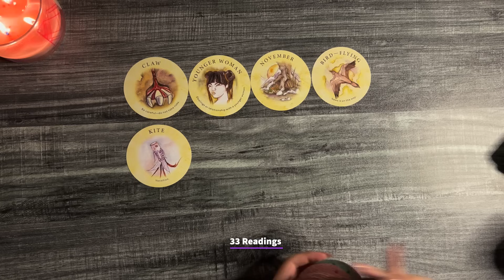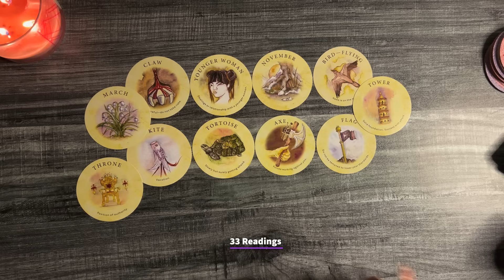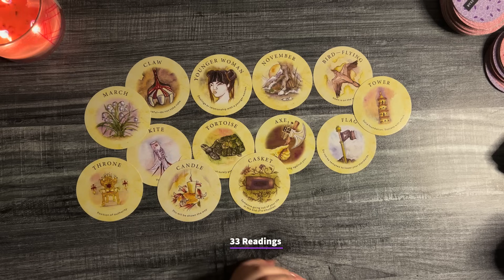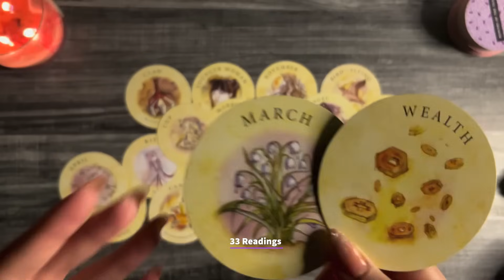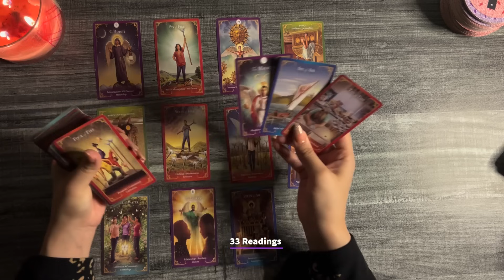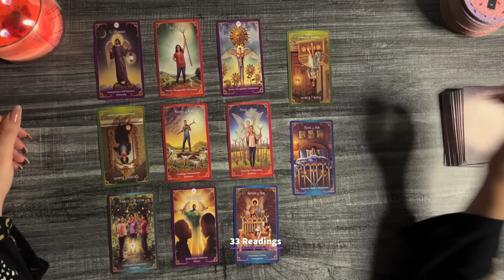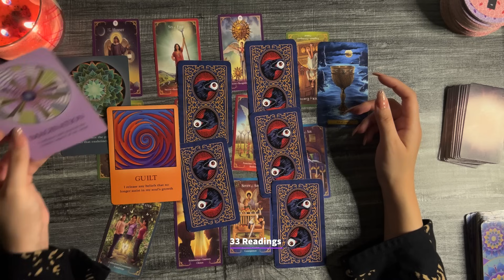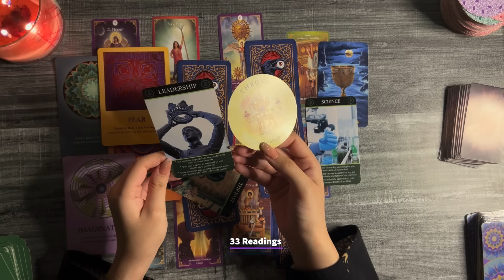ARIES-THIS IS AMAAAZING ! What To Expect LOVE🩷 Career MONEY 💸Relationships! JAN-FEB-MARCH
33 Readings is not responsible for any decision you make. These Readings are for entertainment/ insight purposes only , please take it like that.

💌, LOVE AND GENERAL TAROT READING # Tarot December Horoscope #2024